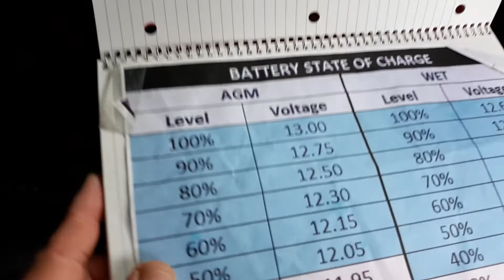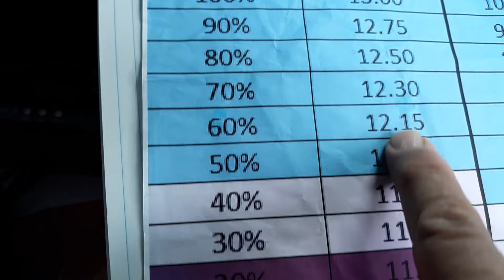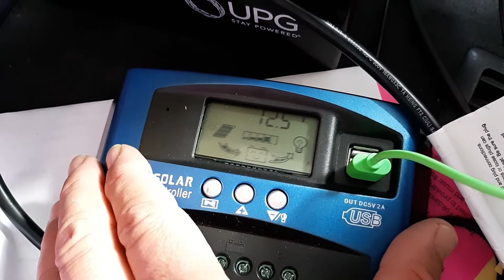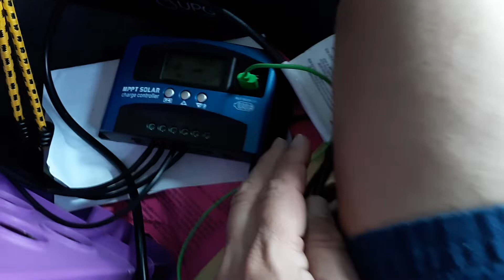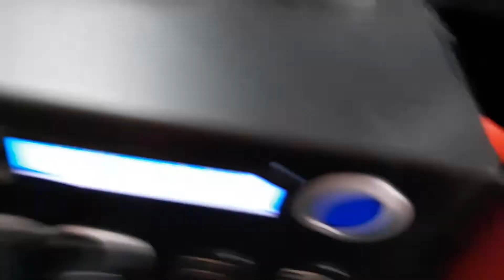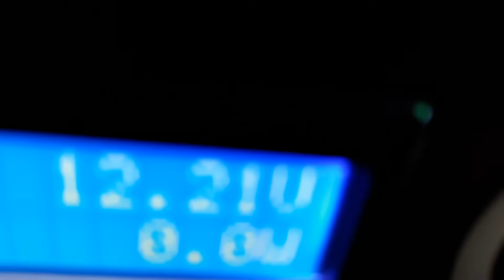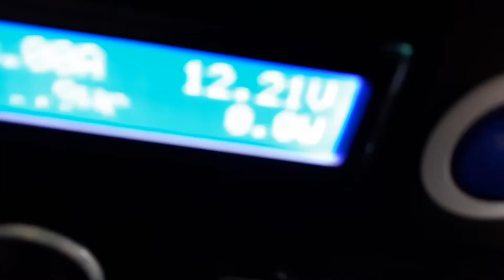The Right Way to Use the Kodiak Generator and the AGM Battery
I am a powermonger.  I run an air conditioner and electric heaters on the electric power system of my van.  Getting the most out of my batteries is of utmost importance.  I disconnected my AGM battery from the Kodiak Solar Generator.  Then, I connected the AGM battery to its own solar controller.  I currently have a total of three solar controllers - two for the Kodiak Solar Generator and one for the AGM battery.  At this time, I have gotten my Kodiak Solar Generator up to 12.53 volts and I have gotten the AGM battery up to 13.10 volts.  That means that now I am capable of getting 100 percent out of both the Kodiak Solar Generator and the AGM battery.